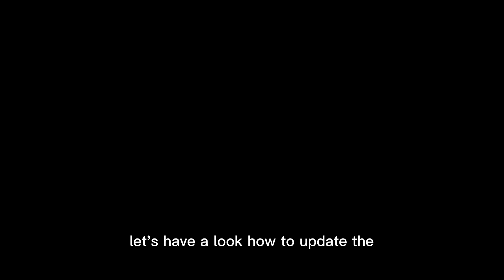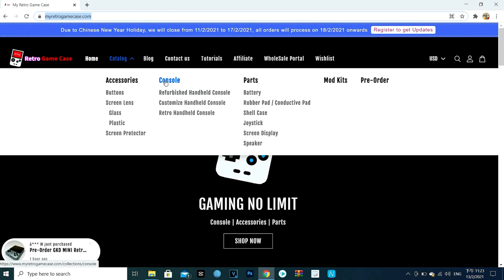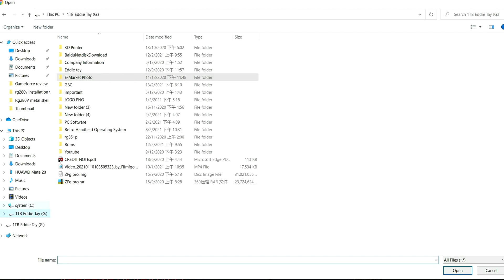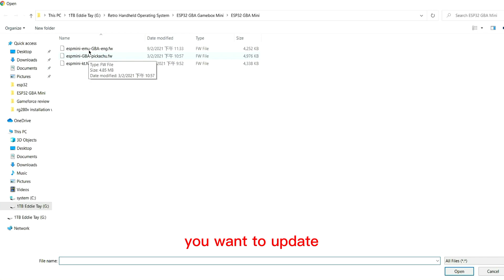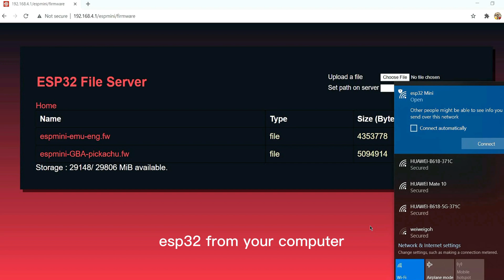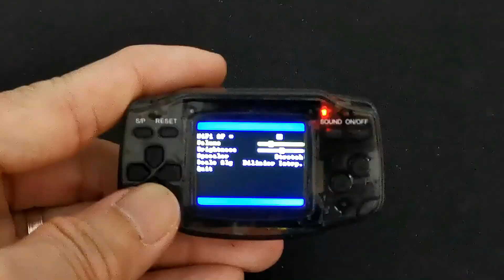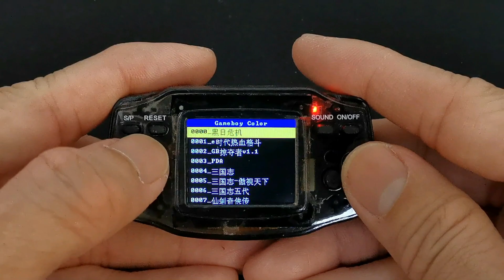GameBox Mini ESP32 - How to use WiFi Transfer Roms & Update Firmware - Tutorial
GameBox Mini ESP32 - How to use WiFi Transfer Roms & Update Firmware

Let's see how to transfer games/roms to the gamebox mini by using the wifi and also update to the latest firmware.

　( - з -)
┏━〇〇 ---━┓
┃ If you feel like my video ┃

Tools i using:
Heavy Duty Suction Cup
Soldering Iron Station
Tamiya TS-71 Smoke Paint
Charging Module 2A i using
RK2020 Console
Suction Cups to remove screen Lenses

Please do join the below new Facebook group for any discussion:
Facebook Group MRGC (Retro Handheld Gaming Discussion and Sharing):

This video and Channel and Video are for viewers 14 years older and up. This video is not made for viewers under the age of 14. If you are under 14 years of age, you do not have permission to view this video.

ALWAYSBEFUN
a21-15, D'Carlton Seaview Residence,
Tmn Megah Ria, 81750 Masai, Johor Malaysia